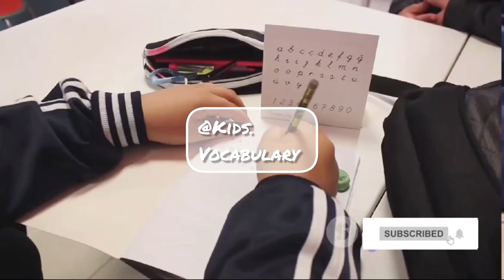Opposite words | Antonyms | English vocabulary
Antonyms In English | Opposite Words | Learn About Opposite Words | Daily Use English. vocabulary​